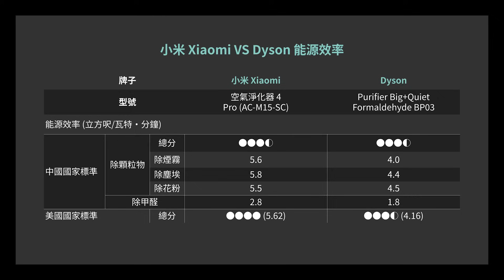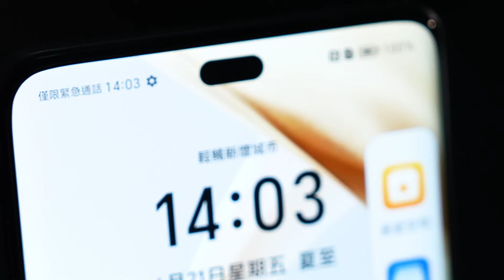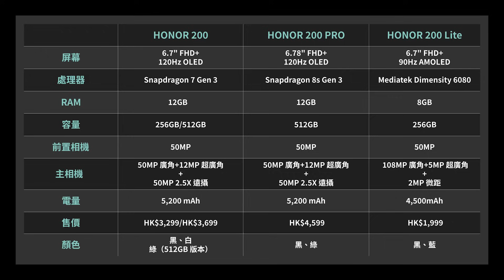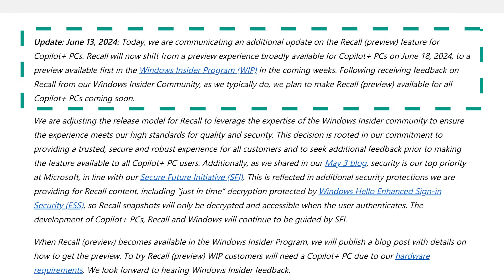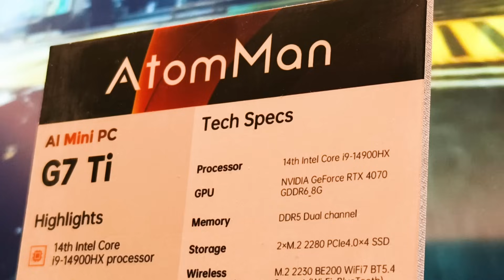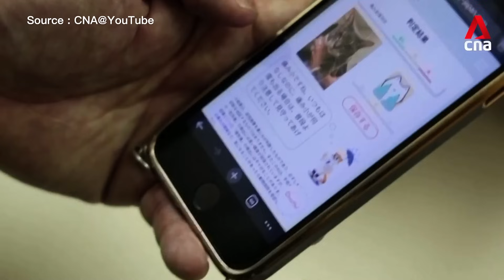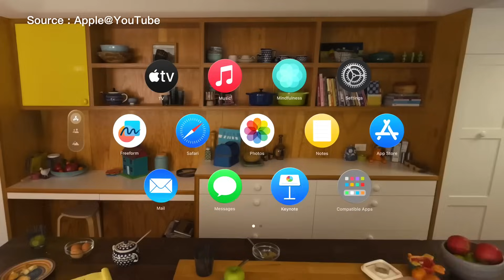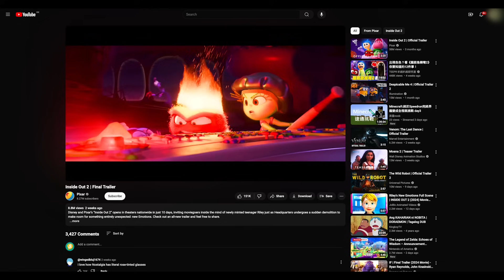Apple Vision Pro續作終止開發？消委會空清機報告：小米大勝Dyson！Honor200實試：拍攝萬元級明星相？｜廣東話 PriceWeekly 224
今集 Price Weekly 為您送上最新最 hit 的科技產品資訊，包括消委會空氣清新機測試報告、Honor 200 系列手機實測、搭載 AI 功能的 Copilot+ PC 上市情報、超薄遊戲 Mini PC AtomMan G7 Ti 的上市資訊等等，還會與您探討手機的 AI 以及 Apple Watch 如何應用於動物醫療及保育，以及 YouTube 打擊跨區訂閱 Premium 用戶的最新措施！

00:00 引言
00:15 消委會空清機報告－小米大勝貴三倍Dyson？
02:41 Honor 200 系列香港上市、名星人像工作室拍攝效果速試
05:17 CoPilot+ PC 排隊上市、但最關鍵功能卻不能用
07:22 超薄打機 Mini PC、AtomMan G7 Ti 登陸香港市場
09:09 日本CatsMe手機AI助主人知悉貓咪是否受病痛困擾
10:13 Apple Watch 幫獅子、大象量度心跳
11:03 Apple Vision Pro 太貴累銷情、傳 Apple 停止開發續作
12:03 YouTube 著手整治跨區平價 Premium 訂戶